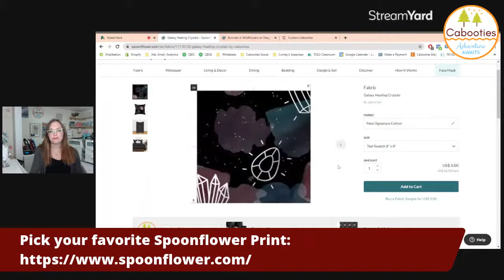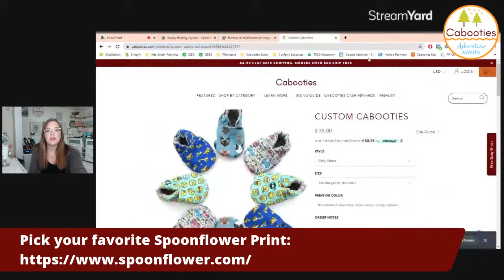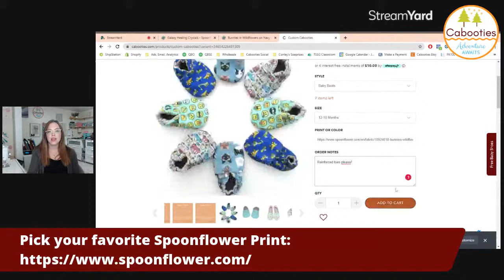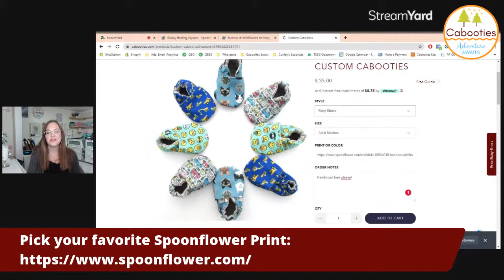Custom Cabooties Event Kickoff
It's finally here - the Custom Cabooties Event is back!  Join me for a refresher on how to choose your perfect fabric and place your order.  I'll answer any questions you may have.  Can't join me live?  No worries, the replay will be here in the group, and on the product page all long if you need it.